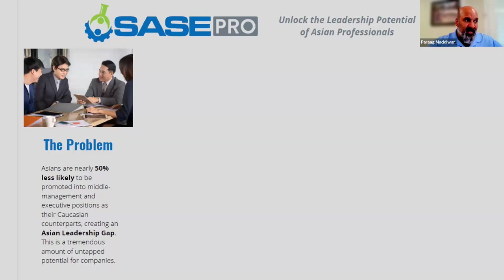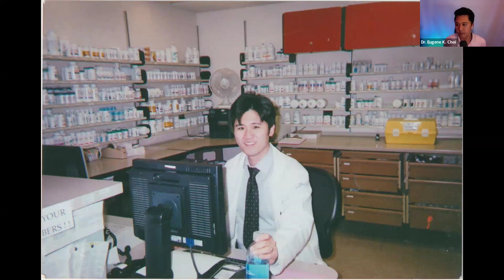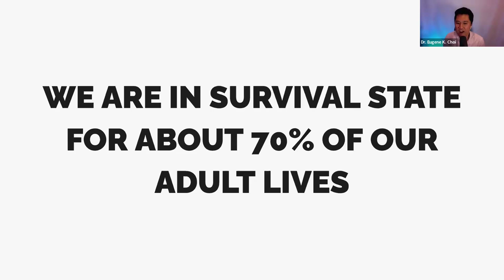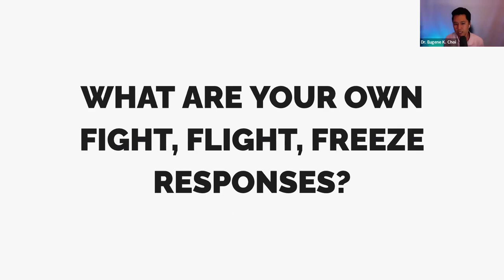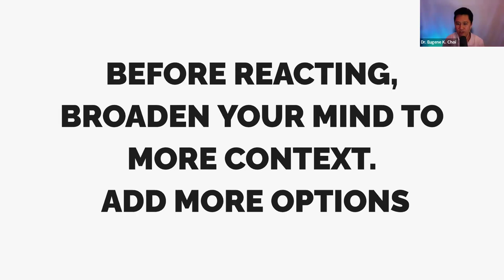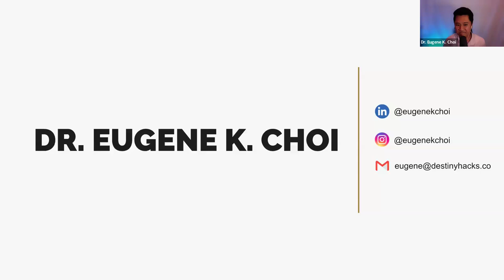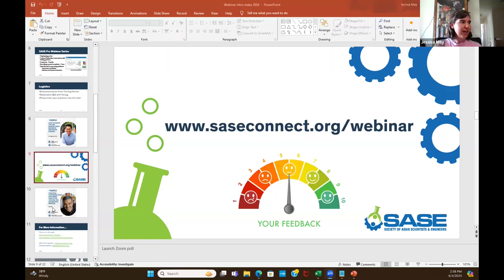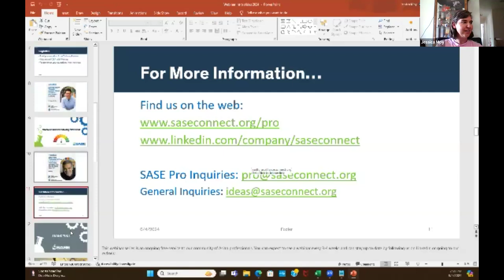SASE Webinar - How to Know You Are Making Great Decisions (Proven by Science)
Leading in today’s business environment is hard. Technologies change, priorities change, and leaders change. Today’s leaders are expected to be at their best day in and day out, in unpredictable and unclear circumstances.

Research indicates our brain's critical thinking skills, creativity and empathy are shut off for about 70% of our adult lives. However, modern day science has revealed the secrets to maximizing your brain's performance at will so that you can experience the confidence of knowing you are making your best decisions, inspiring your team, and making a big impact.

Join us to learn:

How to identify the nuanced behaviors that most leaders are unknowingly guilty of that cause blind spots and avoidable mistakes
The secret to maintaining peak performance without the burnout
The science behind how to quickly find solutions to complex problems

Dr. Eugene K. Choi is a Transformational Mindset Coach on a mission to transform leaders, businesses, and communities. He teaches executive leaders how to achieve and sustain peak performance in high-stress, high-stakes and high-change environments.

Dr. Eugene created a unique, science-backed process that teaches leaders how to activate their executive brain to dramatically improve results and increase clarity and focus in challenging and unpredictable situations. He has a background in clinical pharmacy, neuroscience and business coaching and has helped thousands of entrepreneurs and executives optimize their mindset, reduce toxic stress, and lead with more impact.

Dr. Eugene's expertise in audience growth has also resulted in him generating over 11 million views on his online articles and over 30 million views on his short films. His experience and expertise in both strategy and psychology have proven critical in helping clients produce tangible results in both business and in life.